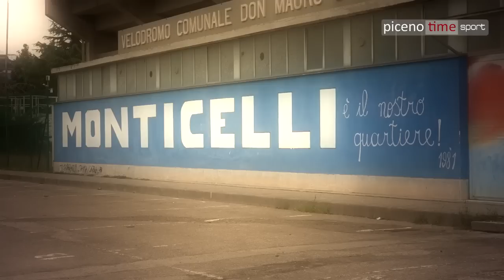Nico Stallone:''Avventura al Monticelli fantastica e irripetibile''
Intervista realizzata al Velodromo "Don Mauro Bartolini" in cui il tecnico ha ripercorso la sua avventura alla guida del Monticelli.